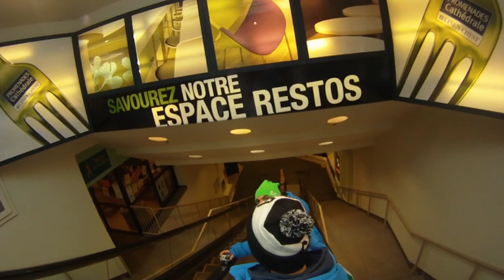SBX World cup 2011/2012 - episode 5 - QUEBEC - STONEHAM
next trip of our team riders Omar Visintin and Emanuel Perahoner!! this time in Stoneham/Quebec!! enjoy